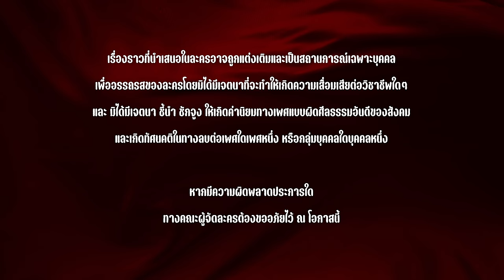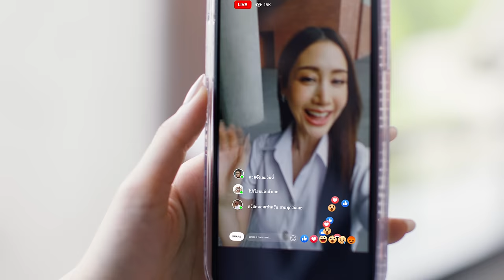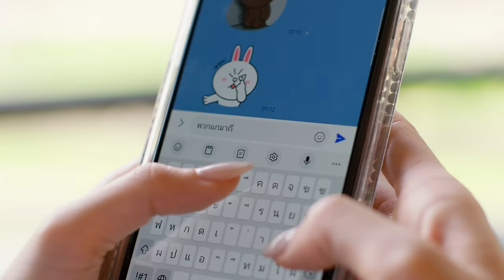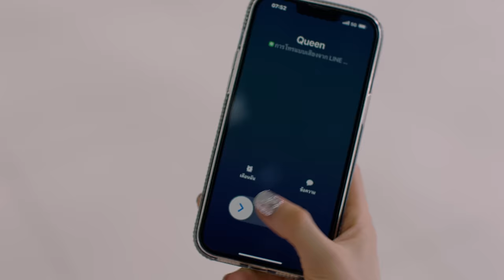One Night Stand คืนเปลี่ยนชีวิต EP.1 [1/4]